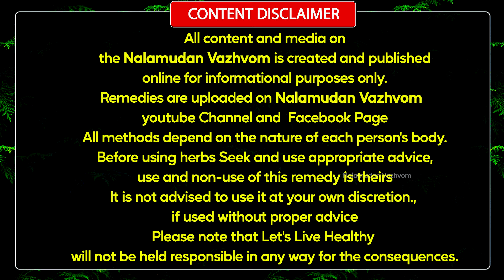1 நிமிடத்தில் பல்வலி குறைய,சொத்தைபல் வலி,ஈறு வலி நீங்க,நலமுடன் வாழ்வோம்,Nalamudan Vazhvom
1 நிமிடத்தில் பல்வலி குறைய,சொத்தைபல் வலி,ஈறு வலி நீங்க,நலமுடன் வாழ்வோம்,Nalamudan Vazhvom

இப்படிக்கு
நலமுடன் வாழ்வோம்🙏